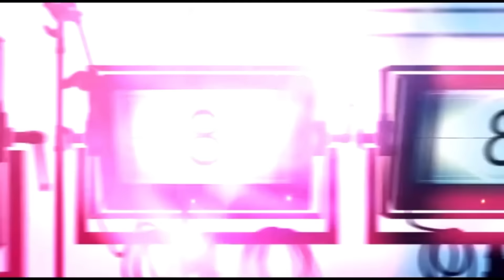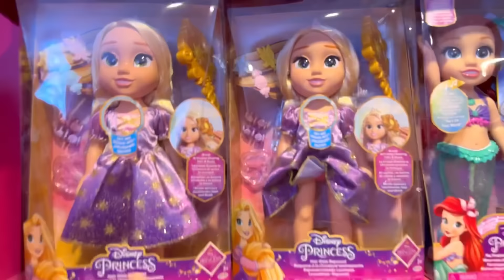Khushi || Excitement Of Shopping 🛍️ || Short Story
Your quarries:

Khushi
Excitement Of Shopping
Short Story

Musa Tanveer
From  UAE